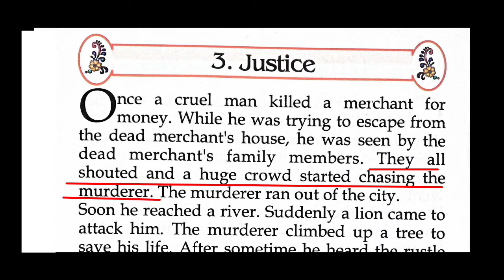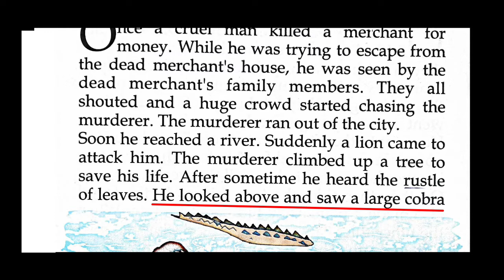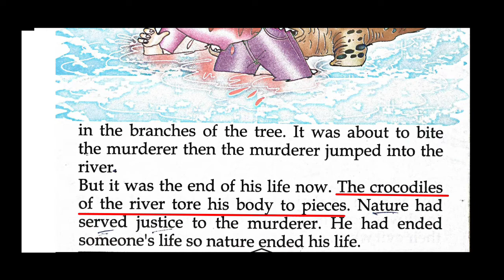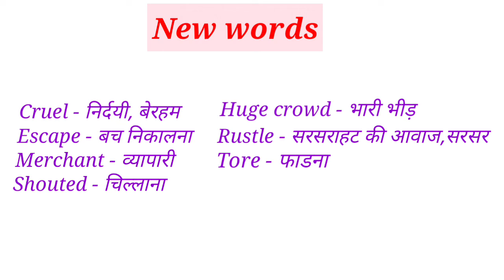Justice (न्याय), Short story, English to Hindi translation.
Short story
Short story in English
Short story in English to Hindi
Short story English to Hindi translation
Learn English by short story